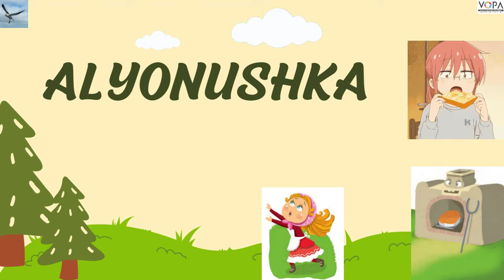5th | English | Alyonushka | V2 | V-School